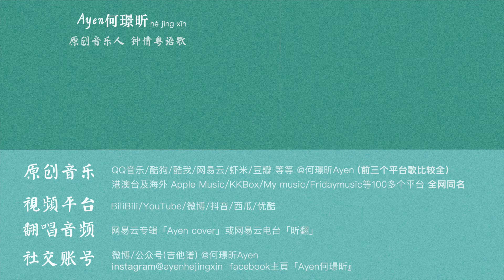譚詠麟 - 愛在深秋 cover 吉他彈唱 | Ayen 何璟昕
上周末跟妈妈一起去公园拍的新视频~嘻嘻

‣ 微信公眾號 wechat：@何璟昕Ayen（ID：hejingxinn)